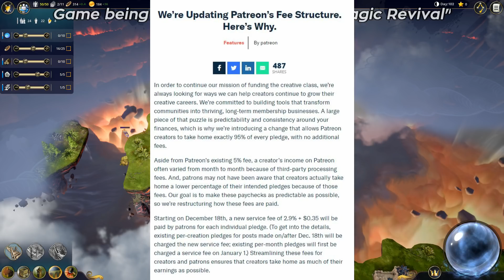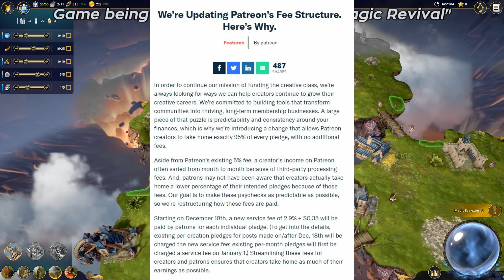Patreon will begin charging you fees to support your favorite creators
Patreon announced yesterday that they will begin charging you fees to support your favorite creators. This new fee system includes a $0.35 + 2.9% being tacked on to every patreon pledge made on the site. While Patreon claims it is to offset payout fees, the math doesn’t seem to add up.

HUGE thanks to our $100 per month supports!
Azenzic
Scomf13
BinaryBungler
Jcel4569
Raidon63
CampingCarl
Qravers
Kurt Volrath
Papa Burny
Fatal Foxtrot
Fhelita
Alternate22
Hellrider
Snake Plissken
Josh
The Godslain
Lord Fury
ShroGrey
Robert L.